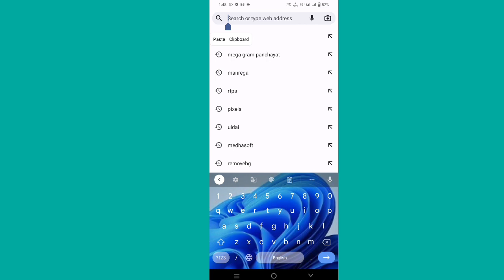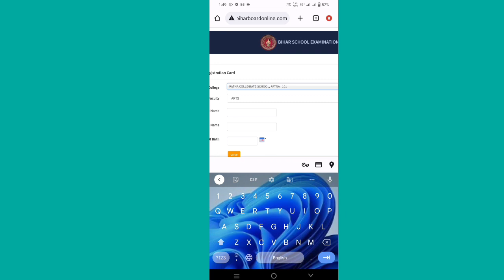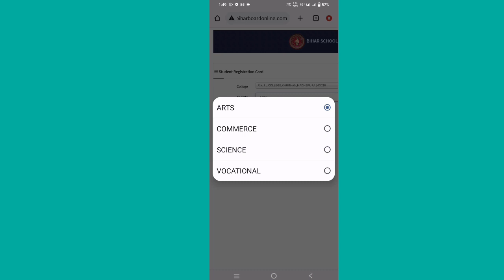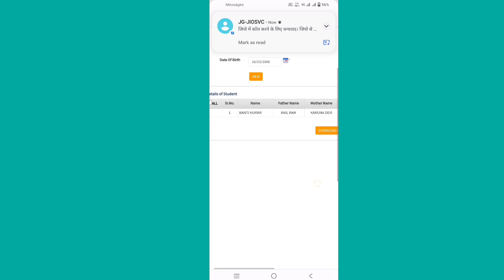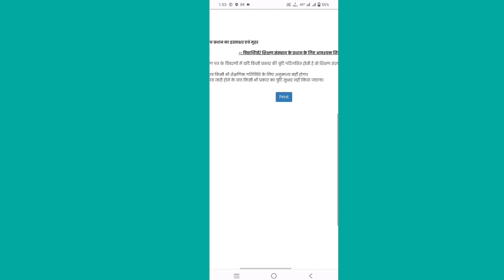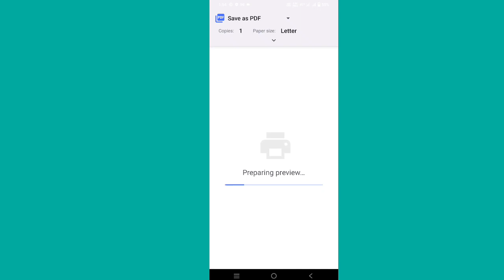12th dummy registration card download 2023 | bihar board registratrion 2023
12th dummy registration card download 2023 | bihar board registratrion 2023|(@RKRakaAnkush )

Doston Aaj ki is video me maine apko bataya ki aap ghar baithe apne mobile phone se Bihar board 12th/inter ka dummy registration card kaise download kar sakte hai

your Queri:-
Bihar board registration 2023
inter dummy registration card 2024 download link
class 12th dummy registration card 2024
bihar board dummy registration card 2024
Bseb patna 12th registration card download 2023
Dummy admit Card 2023